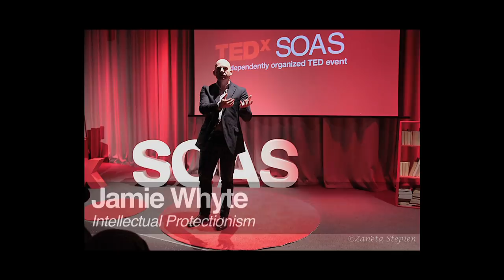Intellectual Protectionism: Jamie Whyte at TEDxSOAS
Jamie Whyte is a former lecturer of Philosophy at Cambridge University and winner of Analysis journal's prestigious prize for the best article by a philosopher under 30. Jamie is currently a Senior Fellow at the Cobden Centre and the Head of Research and Writing at Oliver Wyman. He has written numerous articles for The Times newspaper, and books including Bad Thoughts (whose US edition is called Crimes Against Logic) and A Load of Blair.